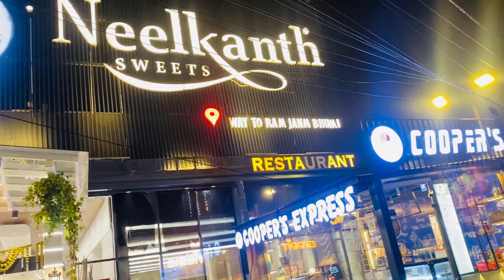Vlog #33 | After Marriage Our First Dinner Date 🥰|| पतिदेव जी ने क्या कहा …..?